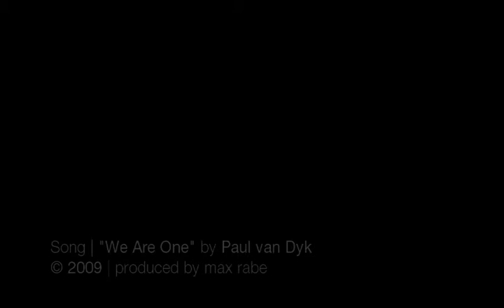Paul van Dyk ft. Johnny McDaid - We Are One (Official Clip)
This is the official music clip I produced for the life performance of Paul van Dyk and Johnny McDaid at the Brandenburg Gate during the Fall Of The Wall festivities on November 9th, 2009.

Song and lyric rights are reserved by Paul van Dyk / VANDIT RECORDS